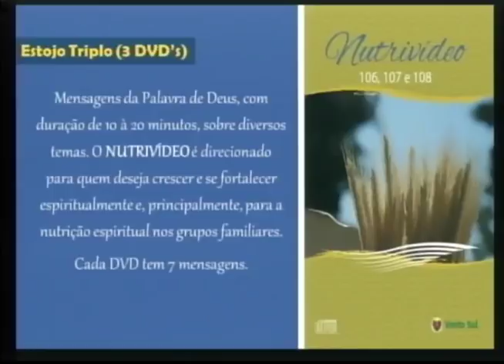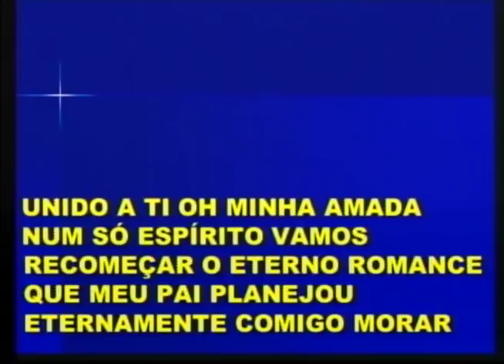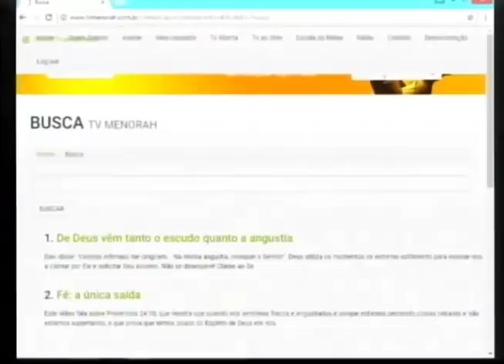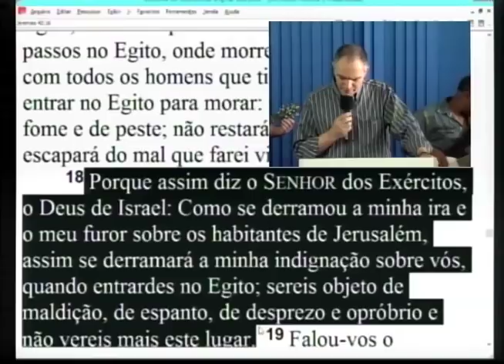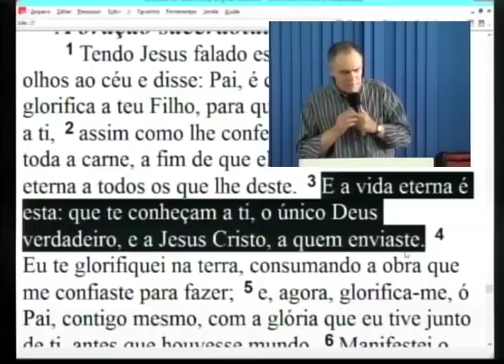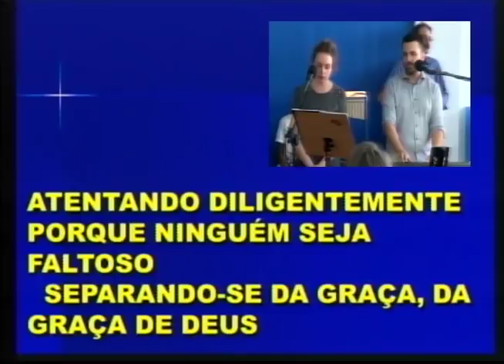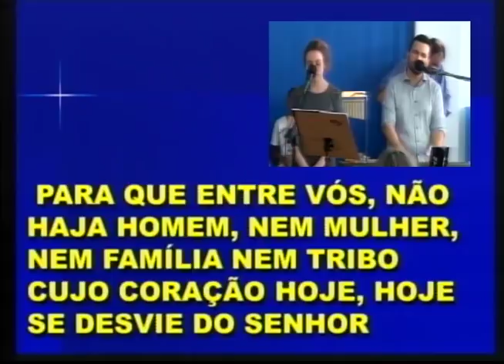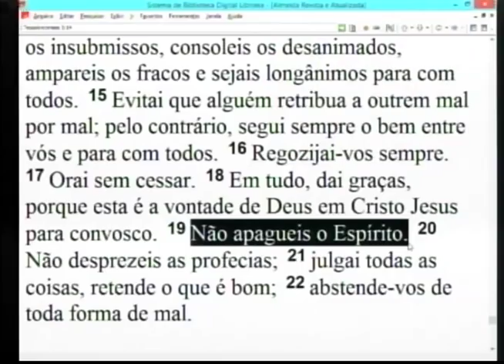Encontro Microrregional 11/11/17 - Cachoeira do Sul